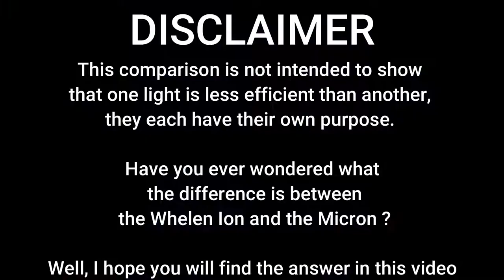[COMPARISON] between Whelen ION /VS/ MICRON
I know, those can't be compared because they don't have the same angle. That's why it's not the purpose of the video. This is just a demonstration. More accurate comparision videos with differents lights that has the same spec will be released later.

Timeline :

0:00 Intro
0:10 DISCLAIMER
0:15 360° OFF
0:38 360° ON
1:02 Flash 60 FPS
1:14 Flash 300 FPS
1:19 Luxmeter
1:26 Angle
1:32 Like & Subscribe